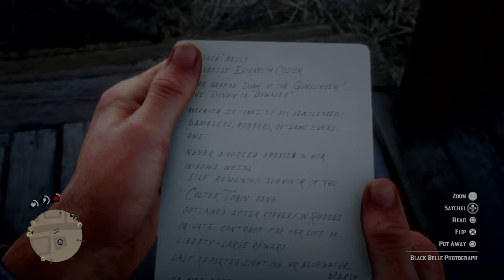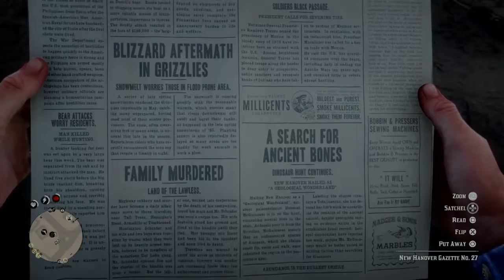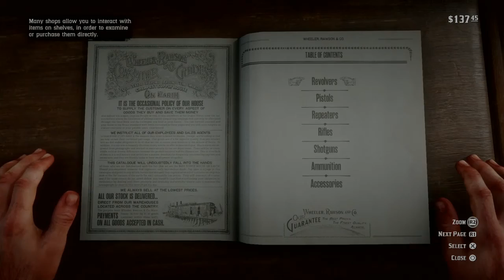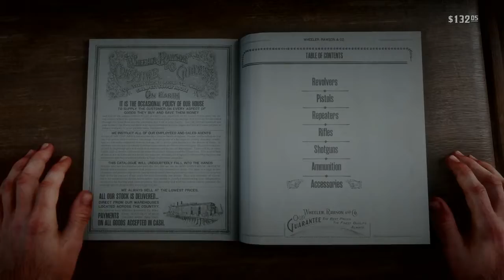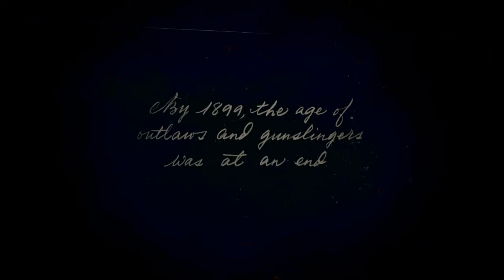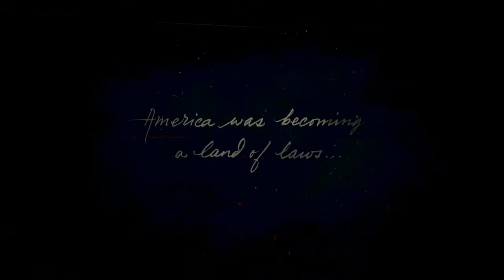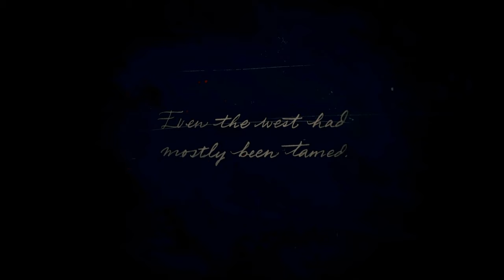Red Dead Redemption 6: Amassing Graves on Fine Soil